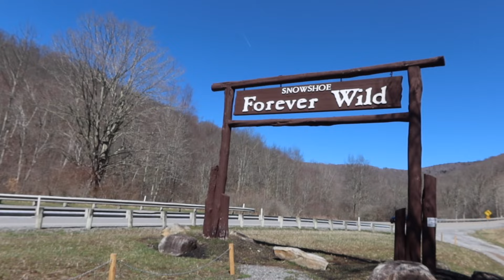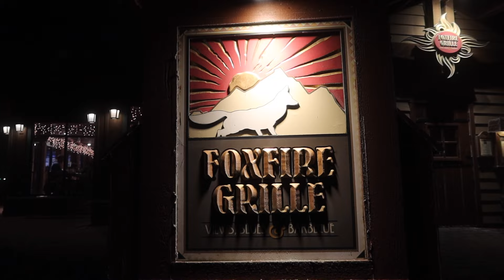What Is a Mountaineer Steak?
We were challenged to go to Snowshoe, WV to try a Mountaineer Steak, but is it worth for a Mountaineer?